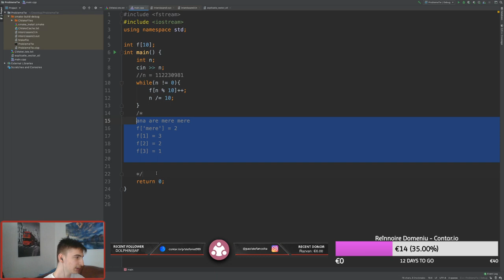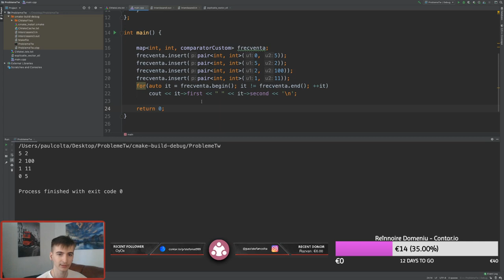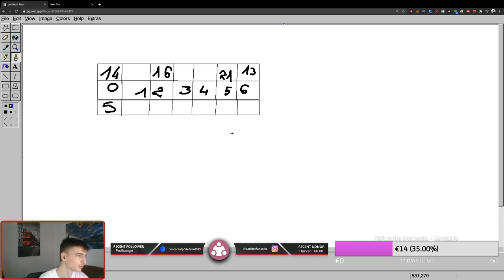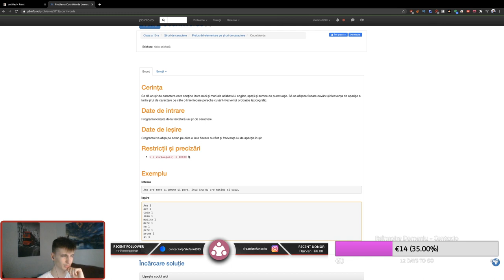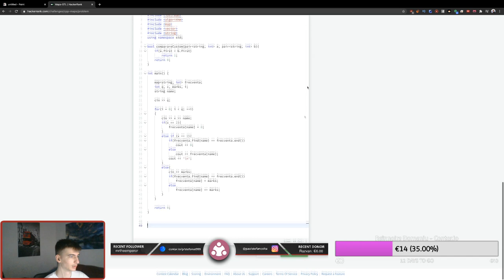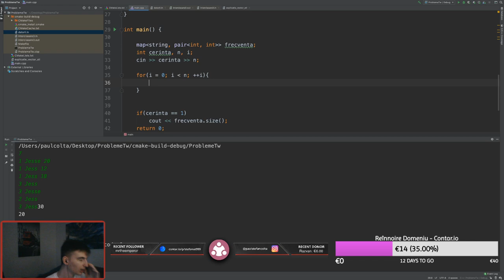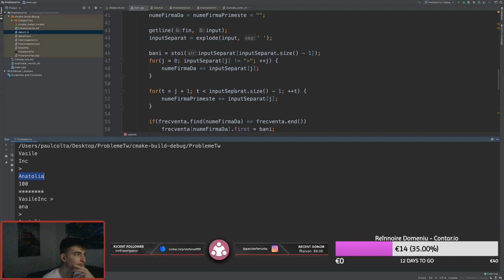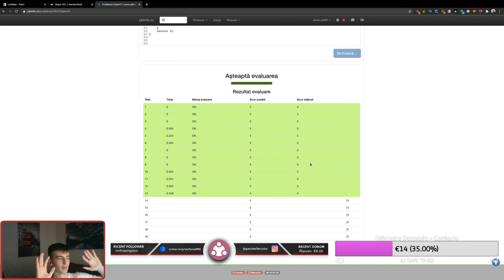C++: Librăria Map - Învățăm programare [Twitch]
Acest video face parte dintr-un live de pe Twitch, unde explic diverse concepte din programare.  Am discutat despre Librăria Map. Link spre Twitch găsiți mai jos.

-TIMESTAMPS-
00:00 Intro
02:55 Libraria Map
10:33 Compararea
15:28 Ordered/Unordered
15:43 Problema 1: "Count words"
35:42 Problema 2: "Maps STL"
40:20 Problema 3: "Datorii1"